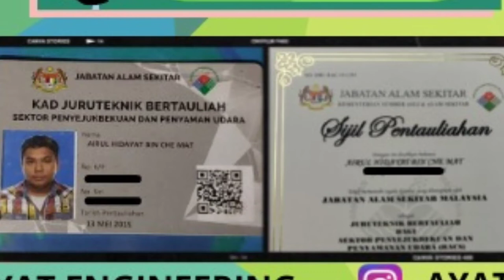KURSUS CSTP JURUTEKNIK BERTAULIAH DARI JABATAN ALAM SEKITAR